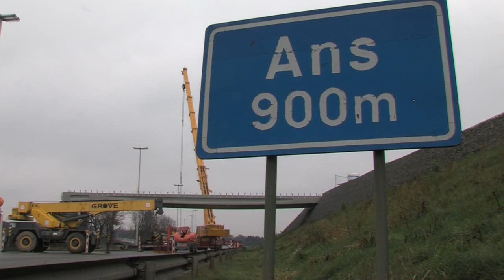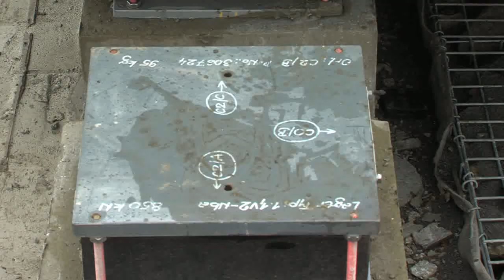Clinique du MontLégia - Phase 1 du pont (février 2016)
Première partie du pont reliant la clinique du MontLégia à l’A602